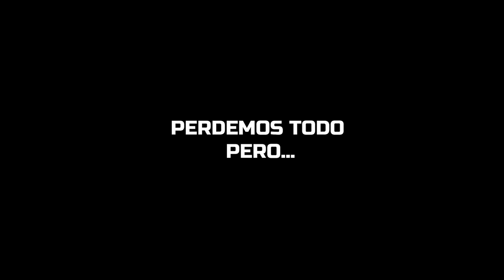Raideamos al clan vecino para dominar el force wipe | RUST Gameplay Español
💻 INFORMACIÓN SETUP